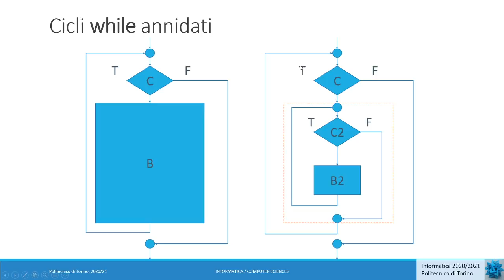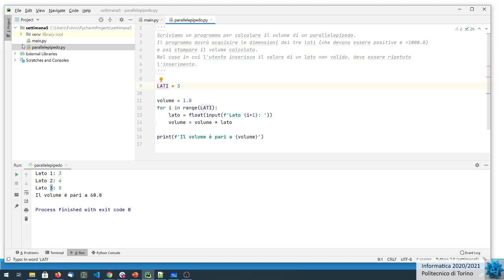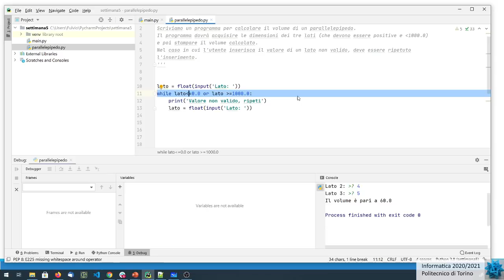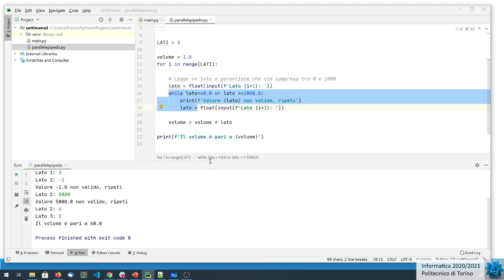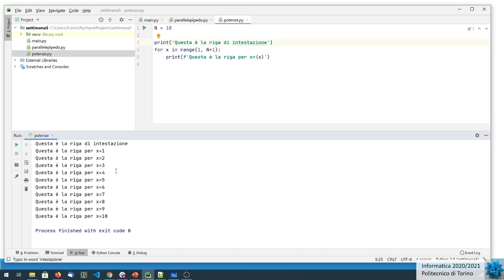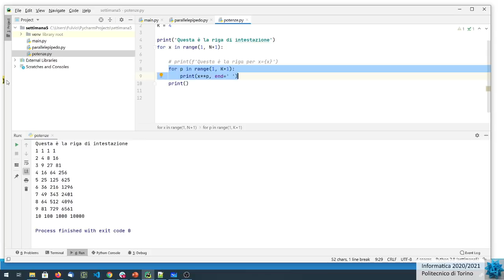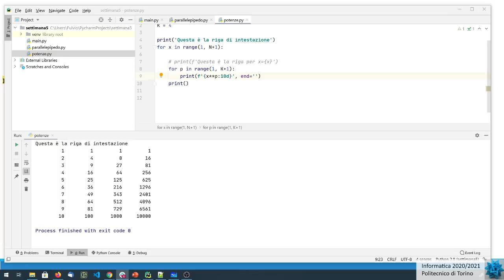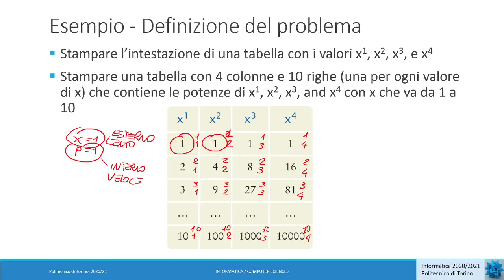Informatica2020-L15: Cicli annidati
Lezione 15 (27/10/2020): Esercizi sui cicli annidati: parallelepipedo, tabella potenze.